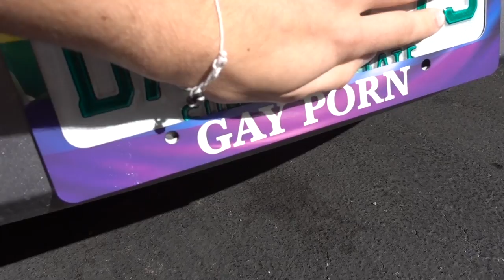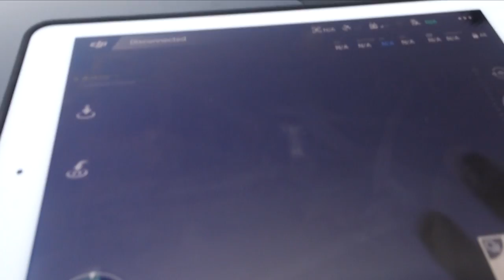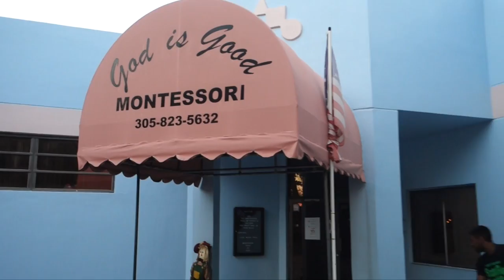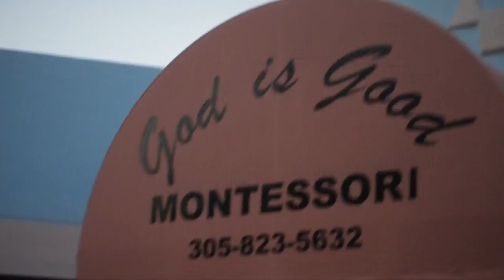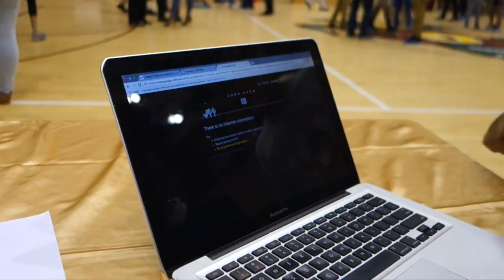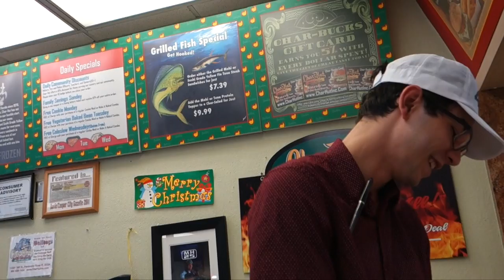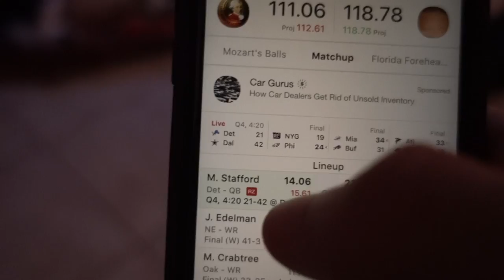Best of DOOF DAYS! Season 2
Today, is October 28th all the way through January 28th. These are the best moments of DOOF DAYS! Season 2. Enjoy

I didn't include my relationships because it didn't feel appropriate, doesn't mean they weren't great parts of season 2